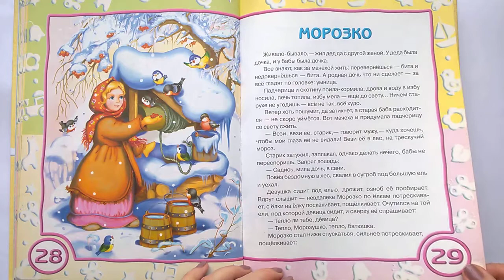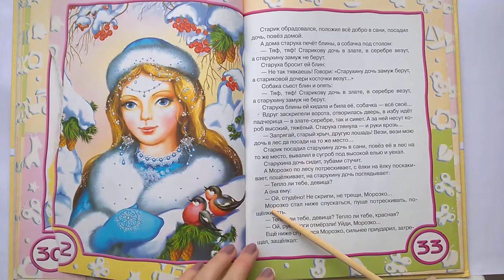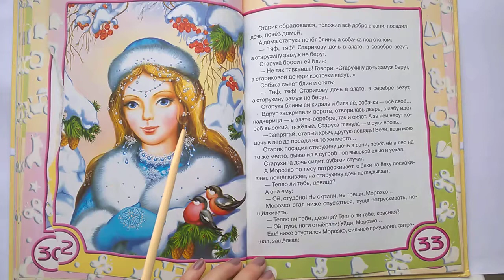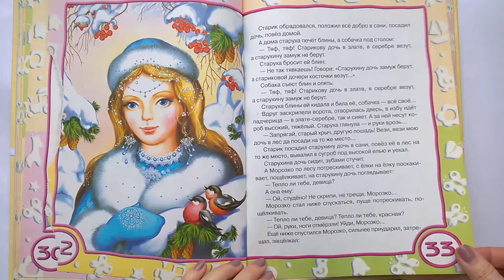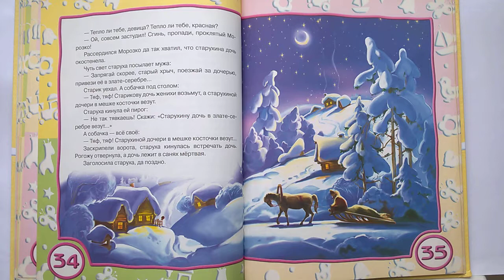036 Морозко Почитай-ка, читаем детские книги.